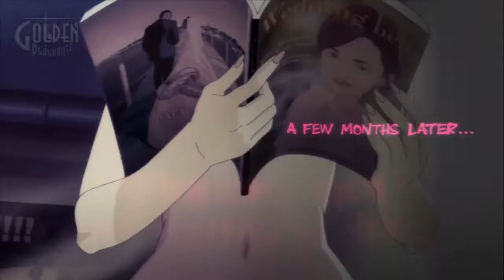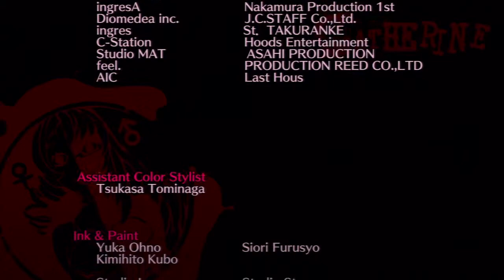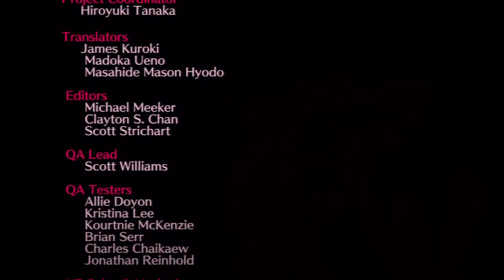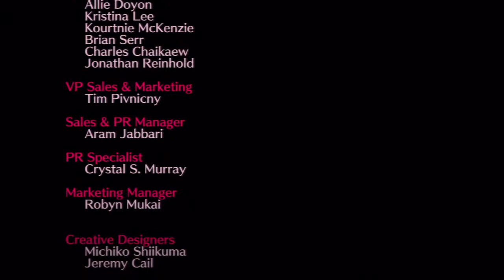CTZ Play Catherine (Part Finale) Just Like Old Times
We finish up Catherine! What ending do we get? Who knows?!

We do not own any of the material in this video and would like to thank Atlus for making this interestingly amazing block puzzle game about sex, relationships, and sheep. (ALSO, THANKS FOR NOT SUING US)